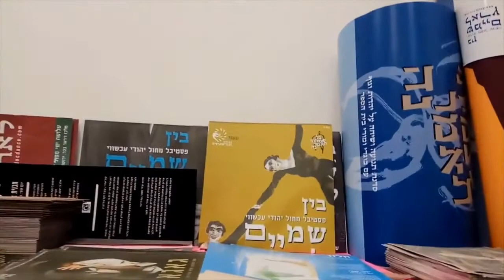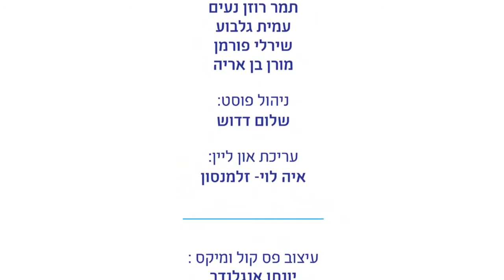מעשה ב-70 אייל עוגן